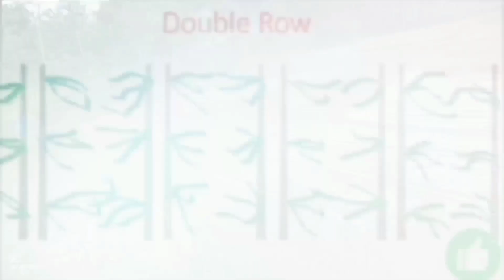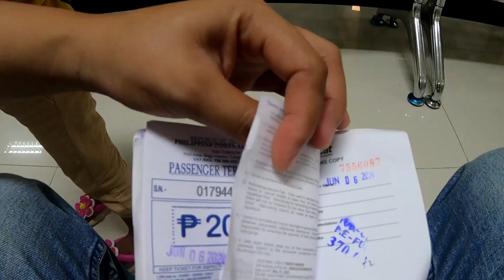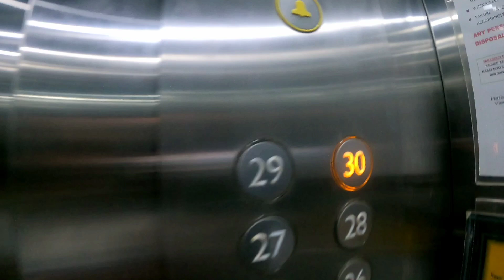First time naming matulog sa ika 30 floor na building || Sunvida Tower Cebu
First time naming matulog sa ika 30 floor na building || Sunvida Tower Condominium Place infron of SM city mall of cebu, mabolo, first time naming pumunta sa cebu at matulog sa pinaka tuktuk na kwarto at kitang kita Ang view.